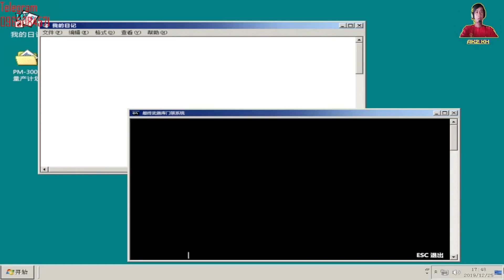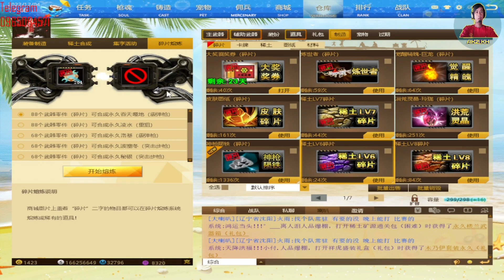robot4 Solo Play Alone-by ak2 kh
សួស្ដីអ្នកទាំងអស់គ្នា បើពេញចិត្តវីដេអូរបស់ខ្ញុំសូមចុចLikeបើចូលចិត្ត វីដេអូរបស់ខ្ញុំ សូមចុចSubscribe ម្នាក់មួយផងបាទ សូមអរគុណសម្រាប់ការ គាំទ្រ និងចូលចិត្ត🙏😘
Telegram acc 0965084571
  ◆▬▬▬▬▬▬ஜ۩۞۩ஜ▬▬▬▬▬▬◆
       ░▒▓█▓▒░[ AK2 KH ]░▒▓█▓▒░
  ◆▬▬▬▬▬▬ஜ۩۞۩ஜ▬▬▬▬▬▬◆
link download
ak2 online
attack online
mrr game
bro chhun kh
ak2 Cambodia
ak2 Khmer
mat china
xshot game online
mat china mummy
ak2 mummy hero
ak2 boom
sell hero ak2
Mission Against Terror